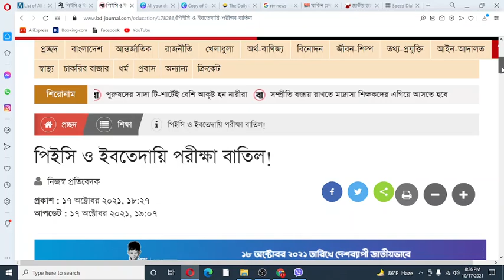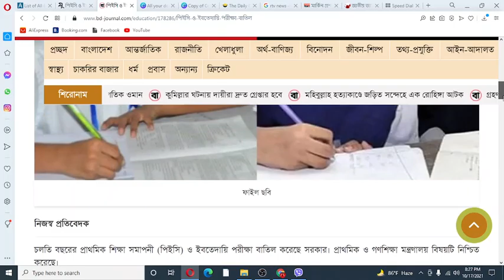ব্রেকিং নিউজঃ অবশেষে প্রাথমিক শিক্ষা সমাপনী (পিইসি) পিইসি ও ইবতেদায়ি পরীক্ষা বাতিল ঘোষণা ! PEC Exam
চলতি বছরের প্রাথমিক শিক্ষা সমাপনী (পিইসি) ও ইবতেদায়ি পরীক্ষা বাতিল করা হয়েছে।  এ সংক্রান্ত ফাইলে  অনুমোদন দিয়েছেন প্রধানমন্ত্রী।
রোববার প্রাথমিক ও গণশিক্ষা মন্ত্রণালয় থেকে বিষয়টি নিশ্চিত হওয়া গেছে।
অবশেষে ষষ্ঠ থেকে দশম শ্রেণির বার্ষিক পরীক্ষার তারিখ ঘোষণা I

School Annual Exam News update Today

সকল শ্রেণীর পরীক্ষা ও রেজাল্ট নিয়ে নতুন ঘোষণা, শিক্ষামন্ত্রীর মুখ থেকেই শুনুন | SSC HSC Exam News

শিক্ষা সংক্রান্ত আপডেট। দীপু মনি নিউজ। ছুটি বাড়লো ssc exam 2021 | hsc exam 2021 | school kobe khulbe
স্কুল খুলবে না! ssc exam 2021 | hsc exam 2021 | ssc exam 2021 update news | exam 2021 update news | School College Kobe Khulbe |
school college open date bd 2021,
school, college opening date in bangladesh 2021,
school open date 2021 bangladesh,
bangladesh school opening date,
when will school open in bangladesh 2021,

hsc exam
ssc exam 2021 news
শিক্ষাপ্রতিষ্ঠান বন্ধ ঘোষনা
শিক্ষাপ্রতিষ্ঠান বন্ধ ঘোষণা
শিক্ষাপ্রতিষ্ঠান বন্ধ
SSC HSC 2021
শিক্ষাপ্রতিষ্ঠান
Somoy tv
এসএসসি
ফলাফল প্রকাশে
Hsc
করোনায় মৃত্যু
এইচএসসি
hsc exam 2021 update news today
ssc
bd the_newsify Autopass দীপু_মনি শিক্ষামন্ত্রী Dipu_Moni Autopass Auto_Pass Somoy TV
Somoy News
Bangla News
HSC Exam 2021
HSC Exam
HSC form fill-up
Higher Secondary School Certificate
SSC EXAm
BD education
bd education system
SSC-HSC Exam
SSC Students
somoy tv
somoy
bangla news
bangladesh news
latest bangladeshi news
somoy news
bangladesh
HSC Students
SSC Exam update
SSC HSC exam 2022
SSC exam 2021
bd exam school college open date,
school college open date Bangladesh,
শিক্ষা প্রতিষ্ঠান খোলার সর্বশেষ খবর,
স্কুল কবে খুলবে ২০২১ বাংলাদেশ,
ssc_hsc_2021_exam_update_news শিক্ষা প্রতিষ্ঠান কবে খুলবে
স্কুল কবে বন্ধ হবে ২০২১ বাংলাদেশ,
স্কুল কবে বন্ধ হবে,
school kholar update news,
sikka protistan update news শিক্ষা প্রতিষ্ঠান কবে খুলবে,
school college kobe khulbe 2021,
News,
একাত্তর,
Ekattor,
৭১,
Ekattor TV,
একাত্তর টিভি,
বাংলা সংবাদ,
Ekattortv talk show,
71 tv talk show,
EkattorTv news today,
Ekattor TV sports news,
71 Tv online news,
Tv,
Online,
সর্বশেষ বাংলা নিউজ,
Bangla news,
daily bangla news,
Bangladesh online news,
latest bangle news,
latest news,
prothomalo,
shomoy news,
jamunatv,
সময় টিভি,
যমুনা টিভি আজকের খবর,
খবর,
বাংলা,
ajker khobor,
খবর আজকের,
today news,
today’s news,
সব শিক্ষাপ্রতিষ্ঠান বন্ধে আইনি নোটিশ,
ajker news,
news today,

2:01
NOW PLAYING